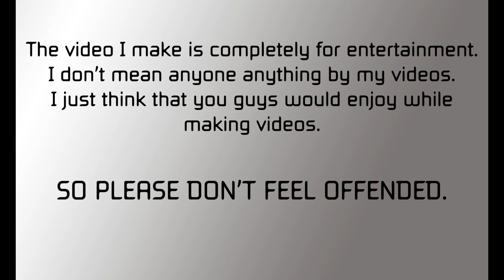Sixty Nine In Different languages Meme